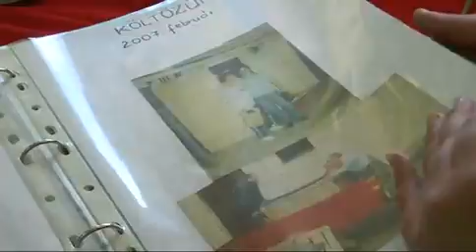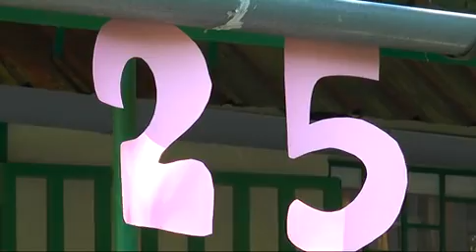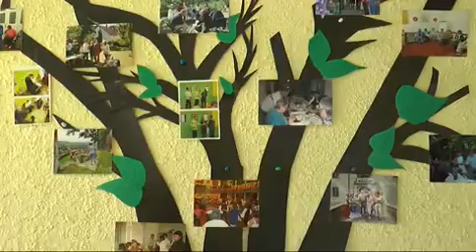2014 06 07 Lelkisegély 25 éve